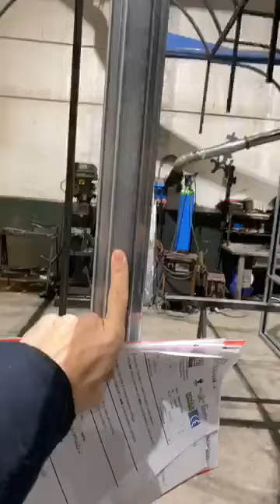Infissi su misura a Cesena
Abbiamo realizzato una struttura in acciaio, rame e vetro per un nostro caro cliente che per ragioni di privacy non nominerò ma posso assicurarti che è molto contento del risultato finale.

L'obbiettivo era una struttura che stesse bene nella elegante villa in collina e che allo stesso tempo fosse isolata e sicura.

Il design voluto dall'architetto Maurizio Belli di Belliarch di Cesena era quello dei vecchi infissi in ferro con profili snelli e sottili.

Nel seguente video ti mostro la costruzione della struttura in officina.